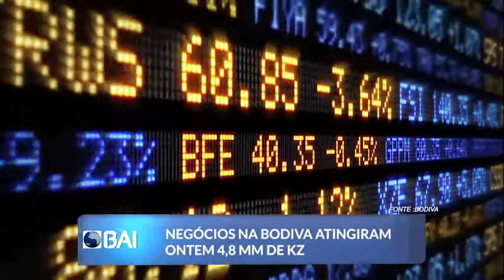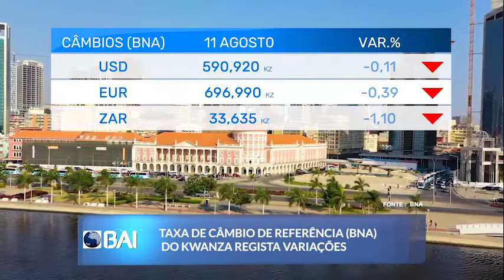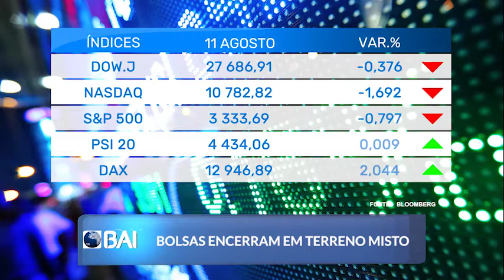Mercados ao Minuto BAI: 12 de Agosto de 2020 (BAI)